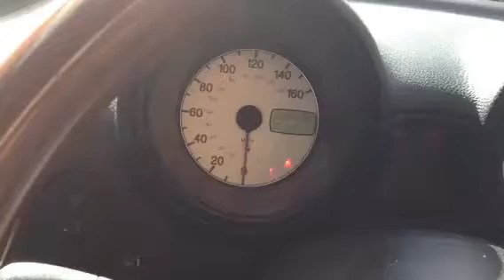73434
Alfa Romeo 99.,2.0i